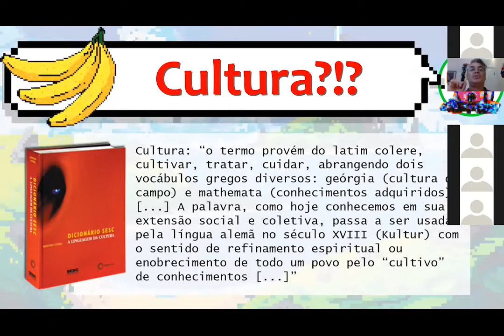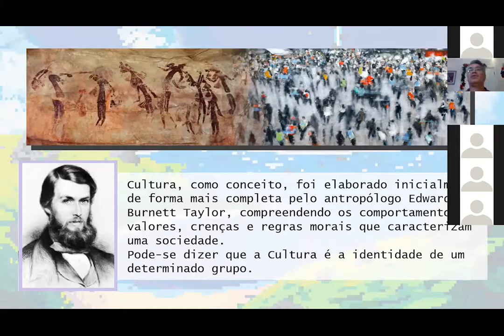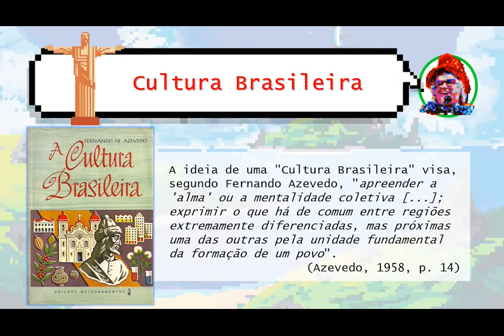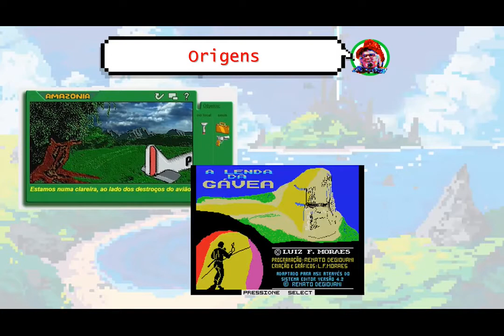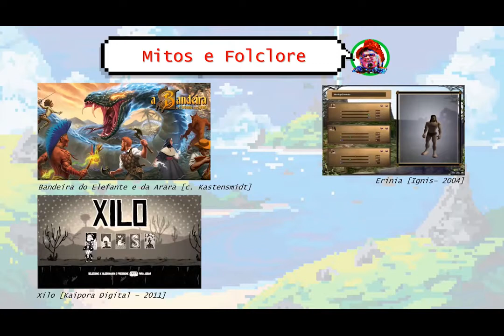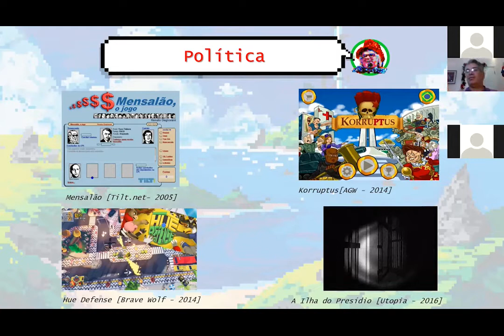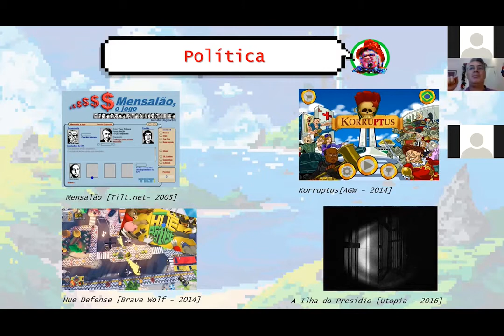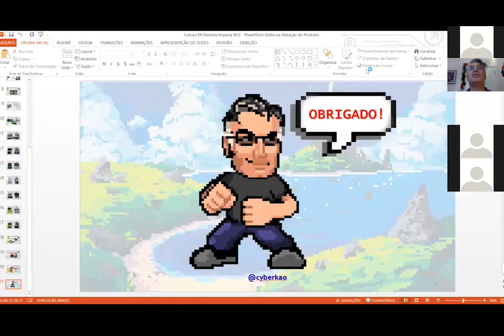Cultura Brasileira para Indie Games - Bojogá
Palestra apresentada por Kao Tokio no Workshop de Formação Cultural em Jogos, evento online promovido pelo Bojogá, entre os dias 18 a 20 de dezembro de 2020.